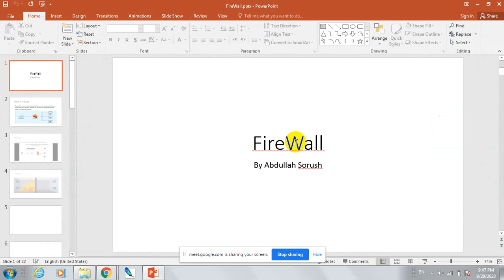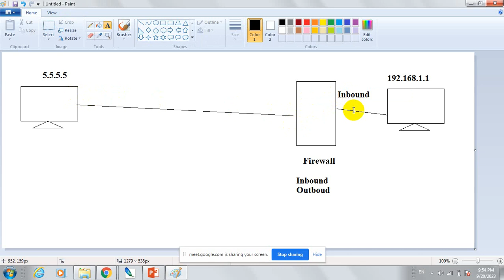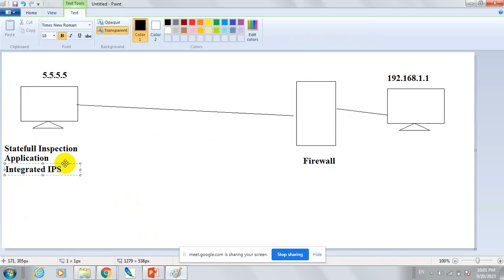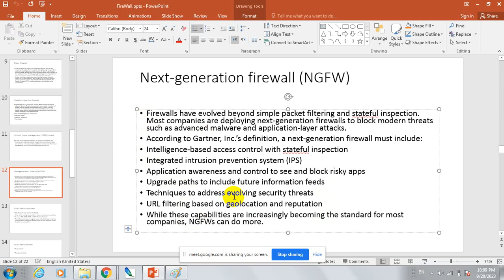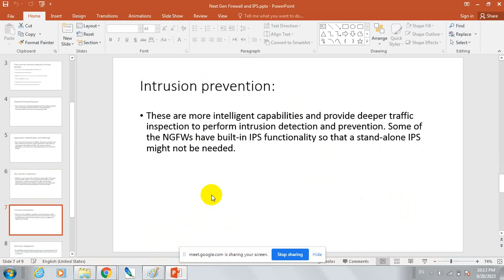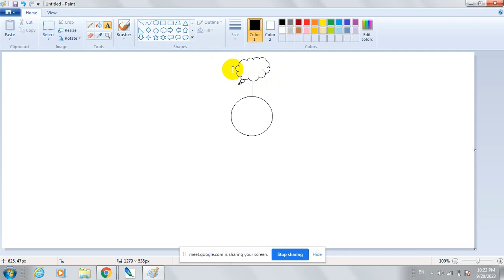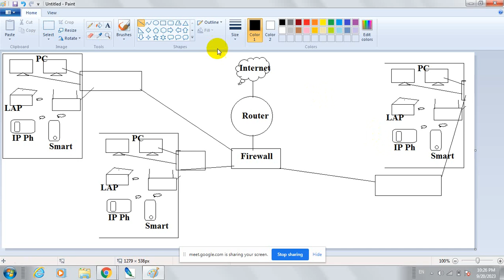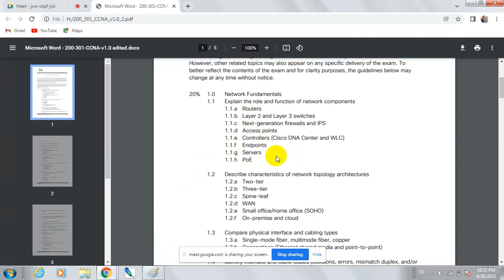56th class New CCNA 200 301 Next Generation firewalls endpoints and server in Pashto by Abdullah